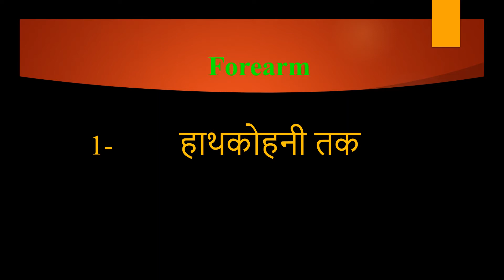Forearm meaning in Hindi | Forearm ka kya matlab hota hai | daily use English words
इस वीडियो में आप Forearm का हिंदी में मतलब समझेंगे और साथ में Forearm  का pronunciation भी सीखेंगें यानि की आप Forearm के अर्थ के साथ साथ ये भी सीखेंगें की Forearm को कैसे बोले या Forearm को बोलने का सही तरीका क्या है

Let’s learn Hindi Meaning of Forearm

Forearm meaning in english

Forearm Meaning in Hindi हिंदी में मतलब

Hindi Translation of Forearm

Forearm Meaning in Hindi Forearm का मतलब हिंदी में

Forearm Meaning in Hindi, Definition of Forearm in Hindi

Forearm Meaning Hindi Matlab Kya Hai Translate

Forearm का हिंदी क्या होता है

Forearm meaning in Hindi and English Forearm का अर्थ हिंदी एवं अंग्रेजी में Forearm definition in Hindi and English, Forearm की परिभाषा हिंदी एवं अंग्रेजी में, Forearm का मतलब, Forearm माने क्या, Forearm mane kya, Forearm  ka matlab This video is showing answer of Forearm  What is meaning of Forearm in Hindi? इस video पर प्रश्न  Forearm का मतलब हिंदी में क्या होता है? का उत्तर दिया गया है|, This video is showing answer of Forearm What is meaning of Forearm in English  इस पेज पर प्रश्न  Forearm का मतलब अंग्रेजी में क्या होता है का उत्तर दिया गया है

pronunciation of Forearm
English pronunciation of Forearm
how to pronounce Forearm